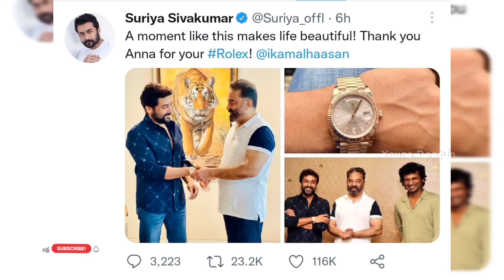Vikram Gives Rolex to Rolex! Kamal Hassan Gifted to Suriya| Lokesh Kanagaraj| Anirudh